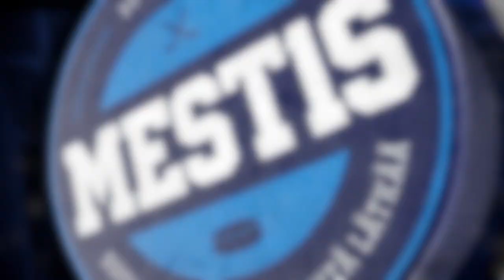Heiskanen ihastuttanut torjunnoillaan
Aleksanteri Heiskanen on ollut alkukauden hahmo Kiekko-Vantaan joukkueessa.